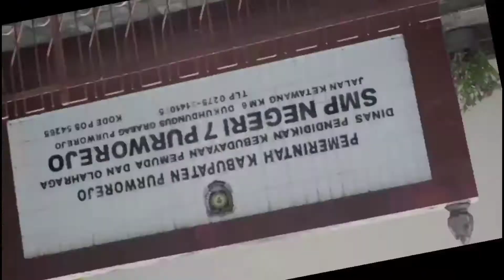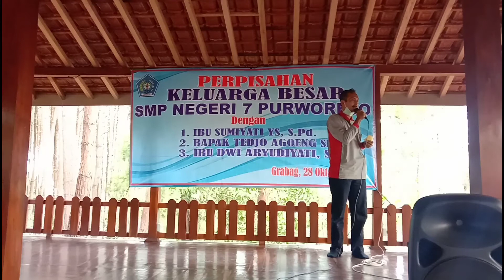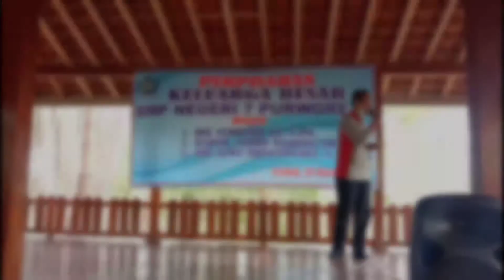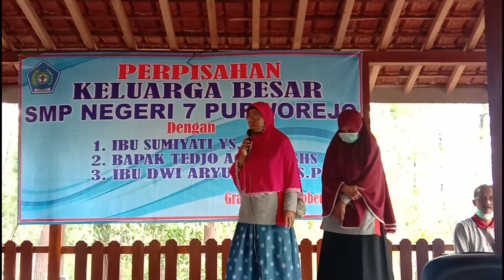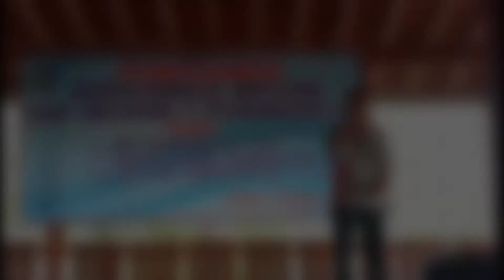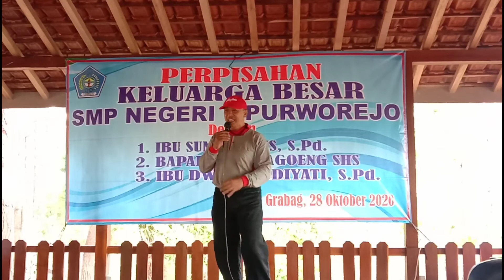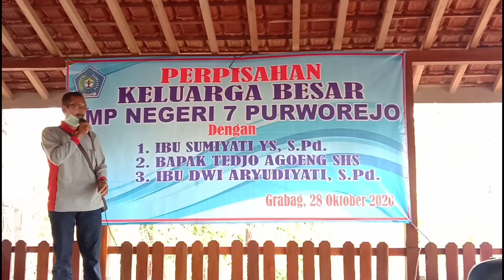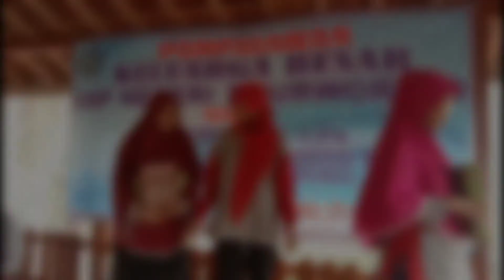Perpisahanguru Perpisahan Guru SMP NEGERI 7